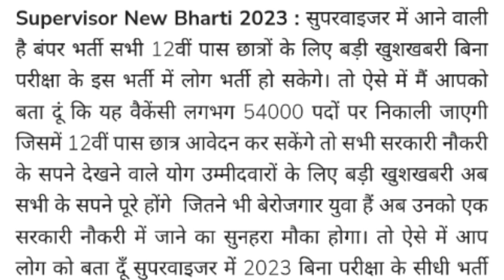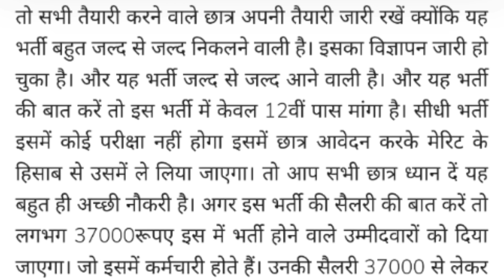सुपरवाइजर भर्ती बिना परीक्षा डायरेक्ट नौकरी 12वीं पास 37000 महीना सैलरी / आज का ताजा खबर /